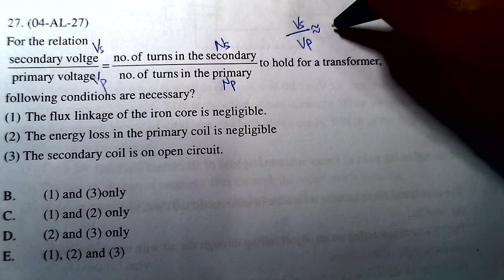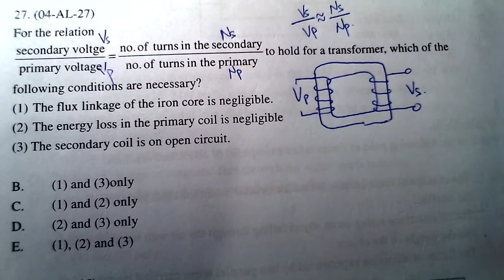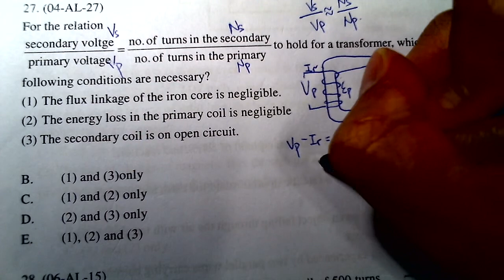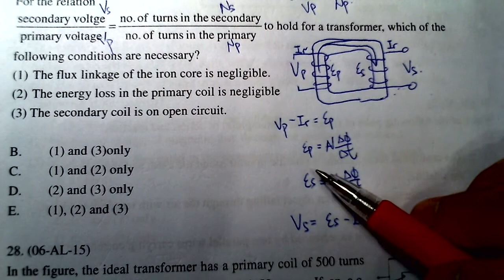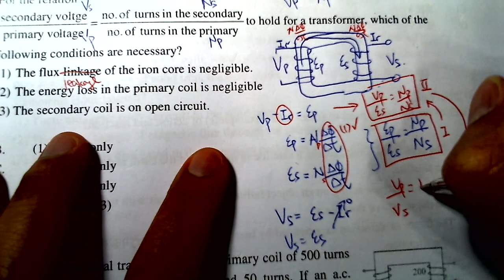Physics 2004 HKAL MC 27 E